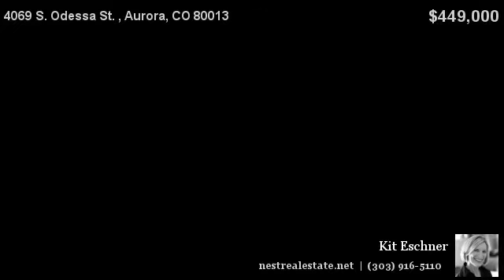4069 S. Odessa St.